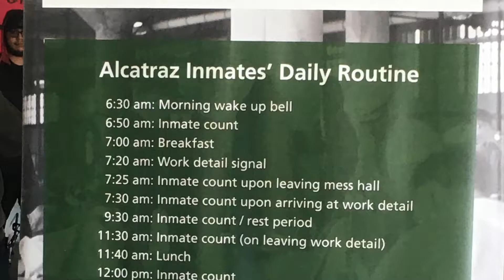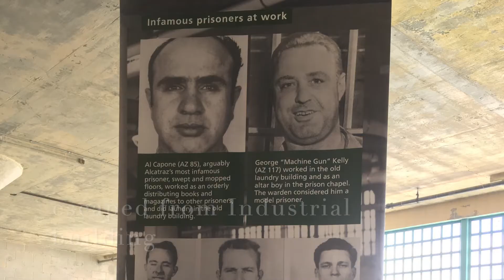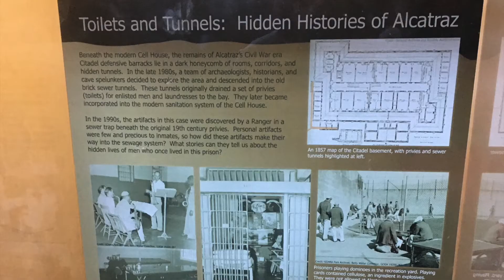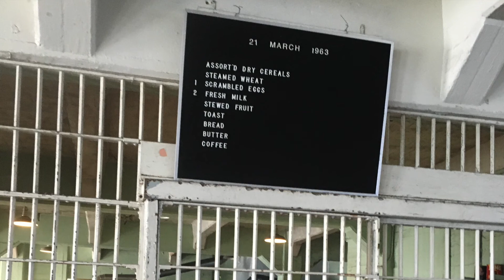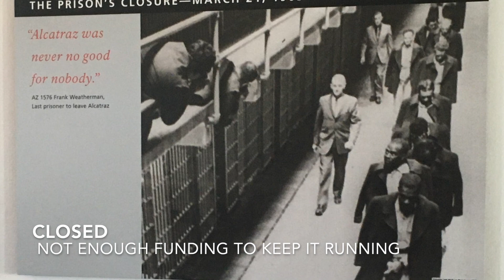Alcatraz Visit 2021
Alcatraz Island was a fun experience that I recommend visiting if you're ever in San Francisco! Enjoy my video compilation of short clips and photos. Be sure to pause here and there to read or view certain parts!
ALSO, this video was not meant to be an in-depth review of Alcatraz, it was made for people who were on the fence about going to the island and needed to know a little bit about what to expect.

Take care
PS: I went there at the end of June 2021 so mask mandates might change by the time you watch this video.

Who am I? Good question!
Eloise here,
Ready to entertain you with:
*top product reviews
*life topics
*AND you can get to know me a little more with family videos and shorts

𝔹𝕠𝕤𝕤𝕃𝕒𝕕𝕪 𝕠𝕗 𝕥𝕨𝕚𝕟𝕔𝕚𝕥𝕚𝕖𝕤𝕧𝕚𝕖𝕨.𝕔𝕠𝕞